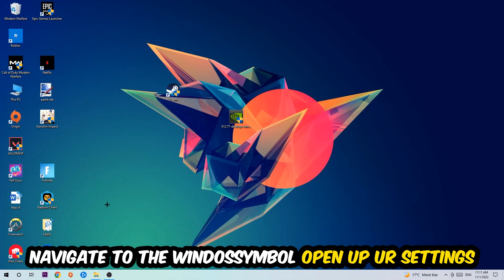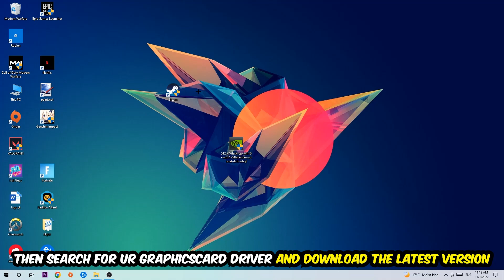Conqueror's blade – How to Fix Fps Drops & Stuttering – Complete Tutorial